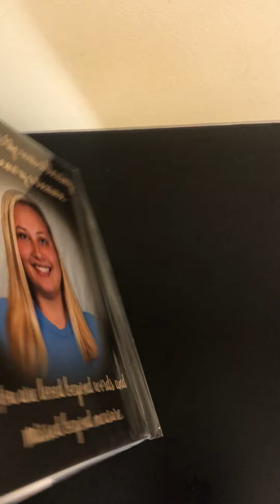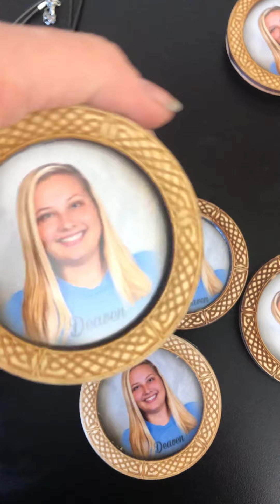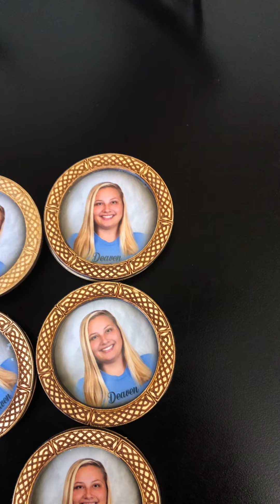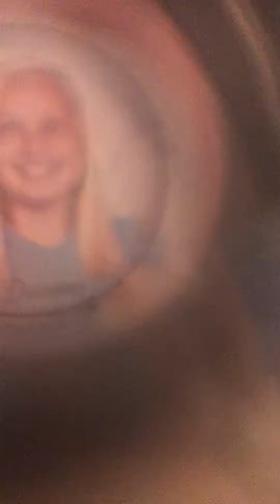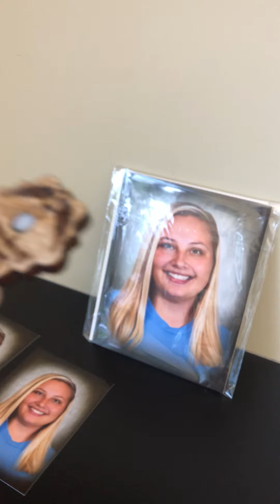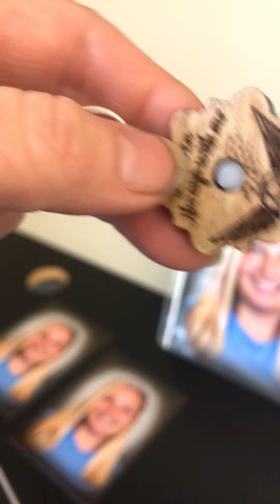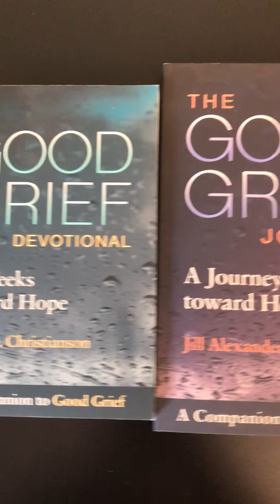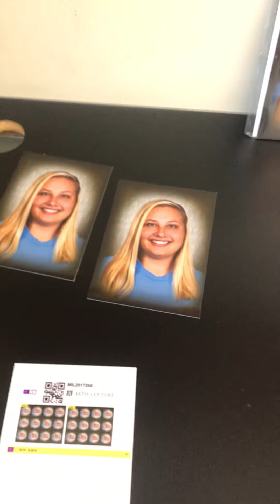Nancie’s gifts to remember Deaven